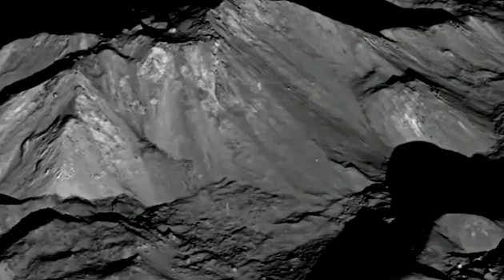Vikram Lander And Pragyan Rover Wake Up!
Chandrayaan-3 Wake Up.
All eyes on Chandrayaan-3, as ISRO attempts to revive 'Vikram lander and Pragyan rover.
Dhruv Rathee